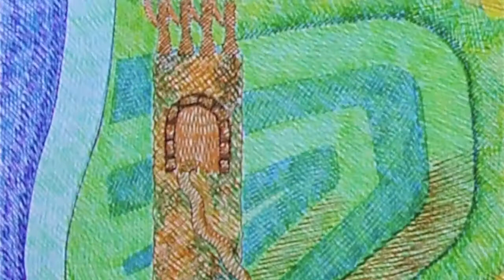dibujos de Damian Ignacio Eselevsky con Fibras periodo 2001-2004.mov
video de dibujos realizados con fibra, de Damian Ignacio Eselevsky, período (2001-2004). música original de Damian Ignacio Eselevsky